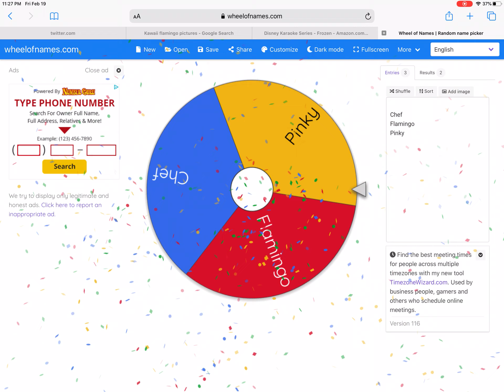Giveaway winners for the cow army